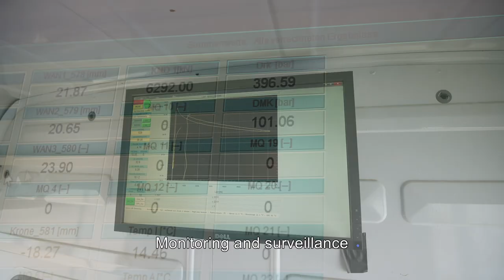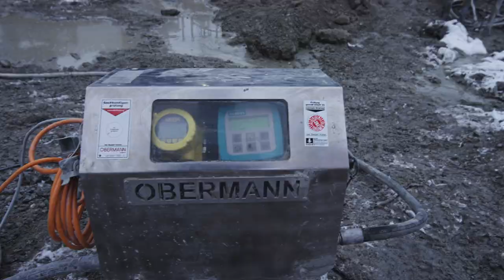BAUER Spezialtiefbau GmbH – The BAUER Lift Cell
The BAUER lift cell is an in-house enhancement of the Bauer capsule press and has been a proven Bauer technique for years. The strategic use of the BAUER lift cell makes it possible to anticipate the pile settlement during the construction of bored piles, which makes the lift cell an interesting solution for projects with a low permitted total settlement or low permitted differential settlements between adjacent piles.

To prepare for a construction project, two BAUER lift cells were subjected to a load test at the Schrobenhausen location and loaded with a pressure of 120 bar. In earlier projects results of up to 150 bar were achieved. The BAUER Lift Cells are used in various diameters.